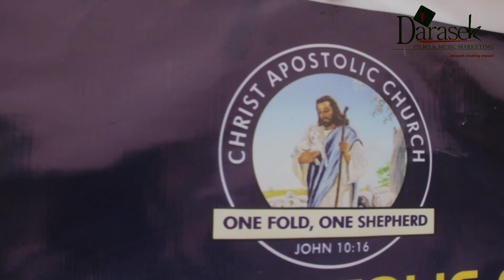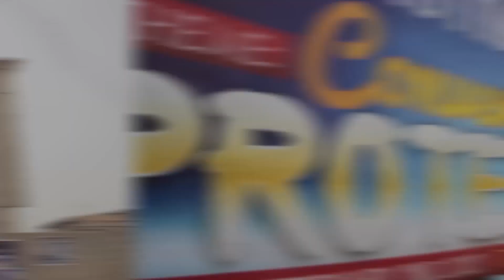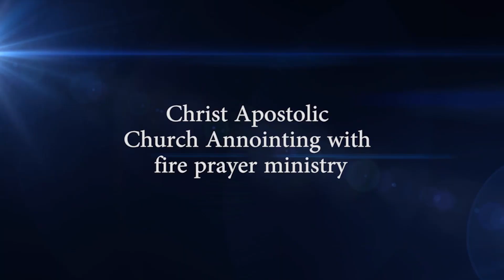Dr Dare Melody @ C.A.C Anointing Fire